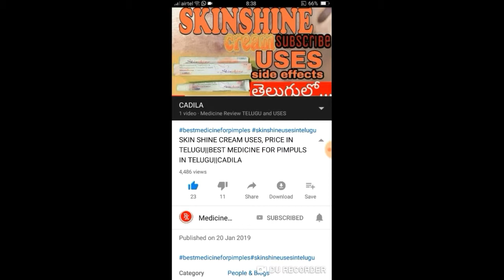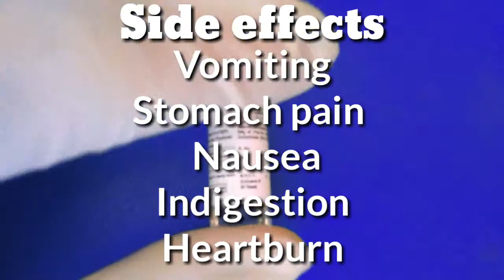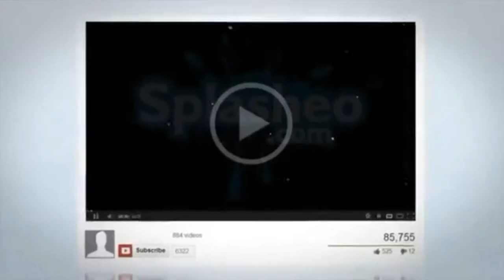JONAC AMPULE USES IN TELUGU||BEST PAIN RELIEF AMPULE ||DICLOFENAC SODIUM AMPULE USES IN TELUGU